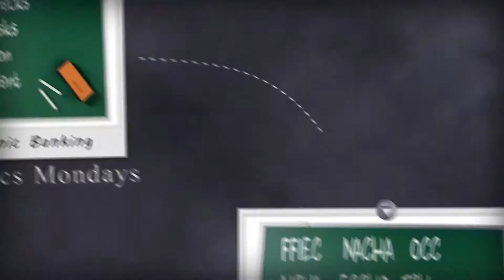Real Time Payments (RTP) USE Cases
Looking for some use Cases for Real Time Payments? Learn more on this Payments Professor Faster Payments Friday